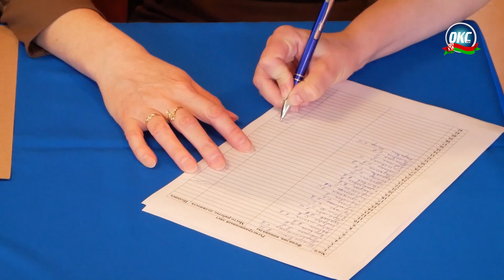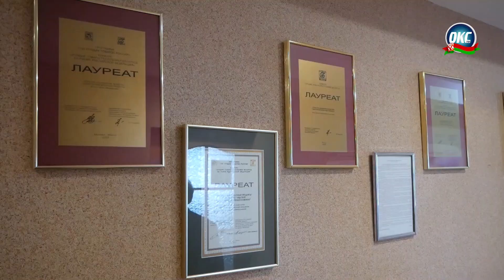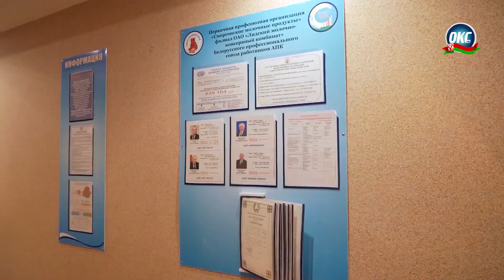Отчётная конференция первичной профсоюзной организации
Комфортные и безопасные условия труда, здоровый морально-психологический климат, заинтересованность каждого человека в выполнении поставленных перед предприятием задач, участие в общественной деятельности, в культурно-массовых и спортивных мероприятиях, оперативное освещение жизни первичной организации- это главные направления деятельности отраслевого профсоюза. Об этом сообщили на отчётной конференции первичной профсоюзной организации в филиале «Сморгонские молочные продукты».